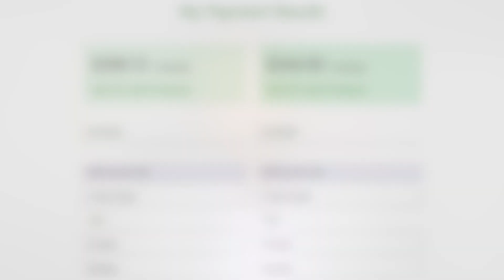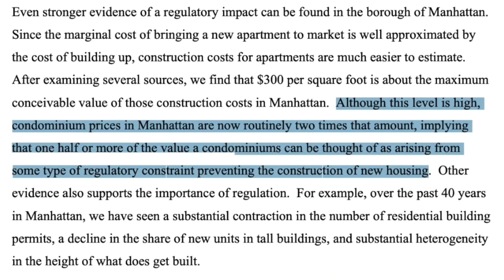Have The Real Estate Prices Reached an All Time High?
Here are a few reasons why prices will continue shooting up:

1) Low mortgage Interest rates - with rates so low, it is easy for people to afford homes. We do not see any sign of rates increasing significantly in the near future

2) High Construction Costs - With Lumber costs at an all time high, more people are leaning towards resale homes vs brand new construction resulting in low supply and high demand

3) Working from Home - People want more space and stay at home for a longer time. Many people are creating office spaces in their home creating a higher demand once again

4) Market Sentiment - People have a fear of loss. Prices have been climbing since a decade and now there is a fear of missing out creating more interest in the housing market

5) Land is Saturated - Builders are forced to build upward rather than outward due to the Niagara greenbelt restriction

6) Covid - There are less sellers in the market due to the fear of buyers bringing germs into their home. Creating low supply and high demand once again

What drives Housing Prices in Toronto Market to go up?
Reasons Explained:
1.]Mortgage Interest Rates TS 0:20
2.] Cost of Construction TS 01:20
3.] Work from Home Set up TS 02:09
4.] Market Sentiment TS 03:55
5.] Land is Saturated TS 04:20
6.] Covid - 19 TS 05:47